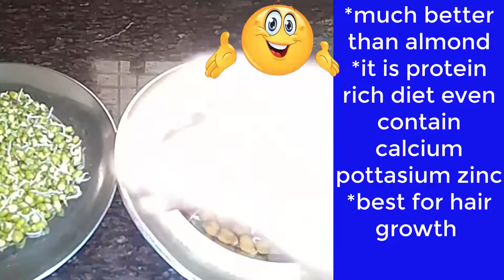what are the benefits of sprouted chana daal & moong daal